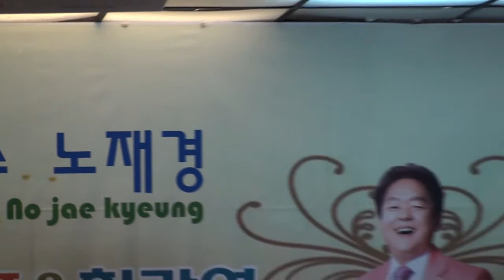가수 노재경 - 인생은 지금부터야 / 가수 노재경 (음반발표회) 2015.3.14